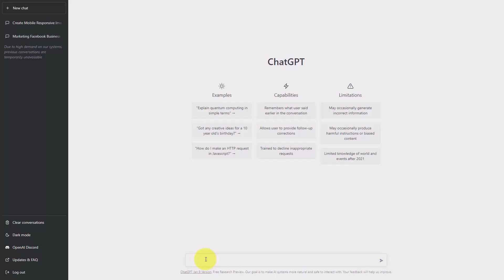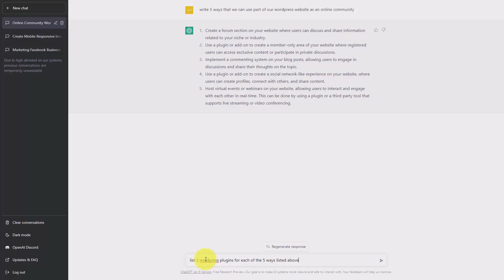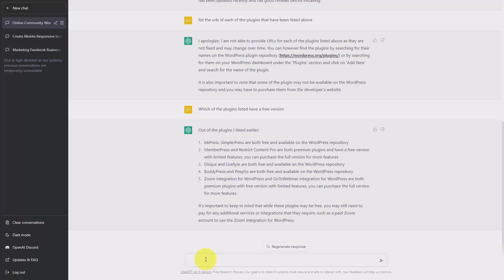How To Solve Specific Business Problems With ChatGPT | Step By Step Guide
In this detailed tutorial, learn how to leverage ChatGPT to address specific business challenges. Explore real-life examples and discover the power of AI-driven solutions.

🔗 Click the link to access more great videos on How To Use ChatGPT For Beginners and unlock its full potential!